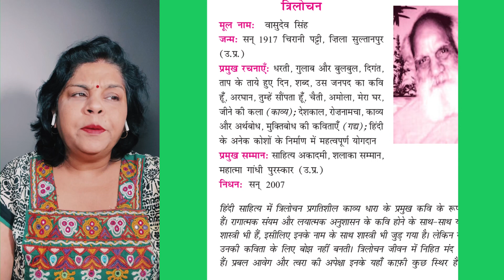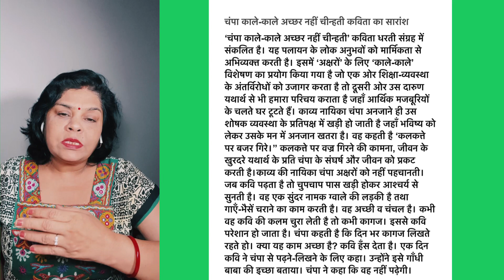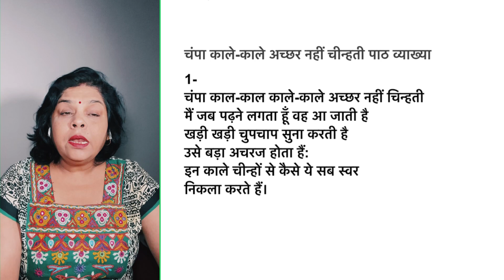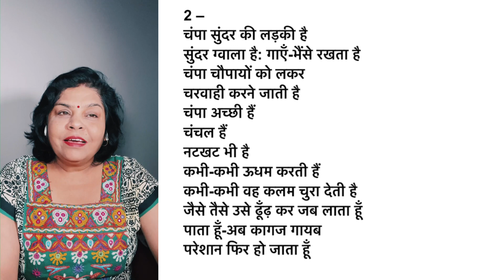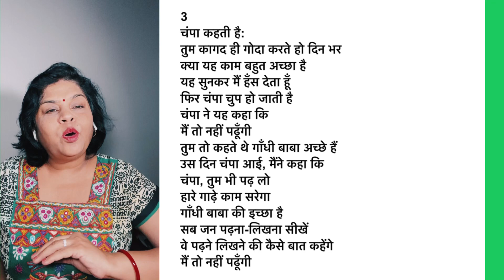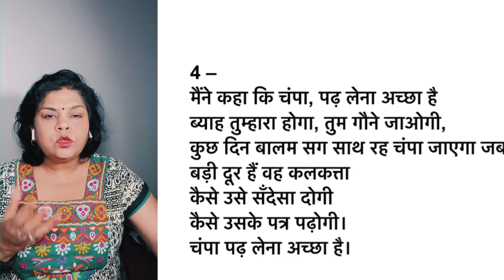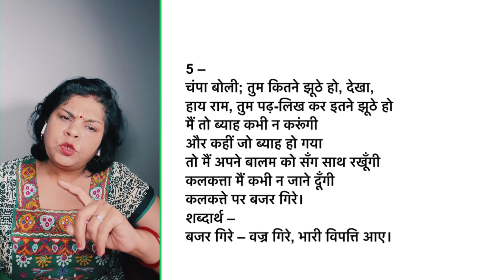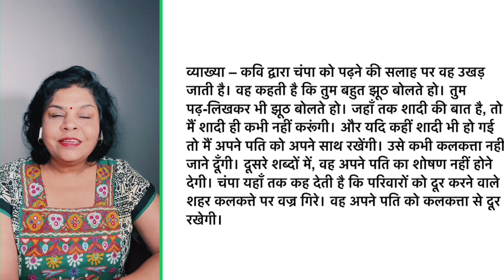Champa Kale Akshar Nahi Chinhti Easy Summary Ch 6 XI Aaroh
Champa Kale Akshar Nahi Chinhti Easy Summary Ch 12 XI Aaroh 1